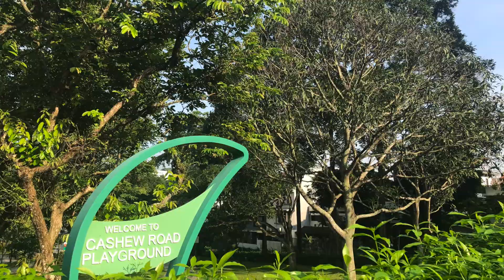Build your New Home at Cashew Terrace!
Rare 999years Corner Terrace available for sale now!
2mins walk to Cashew MRT station via sheltered walkway!